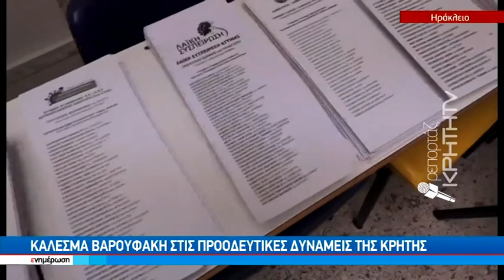Κάλεσμα Βαρουφάκη στις προοδευτικές δυνάμεις της Κρήτης